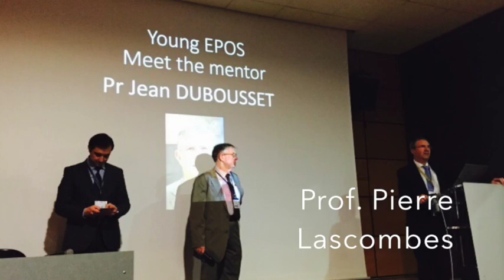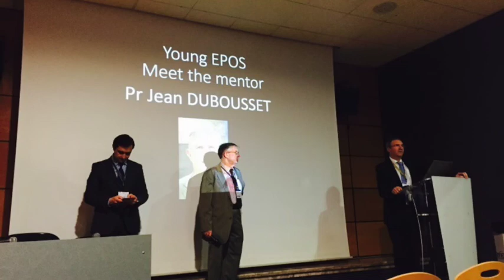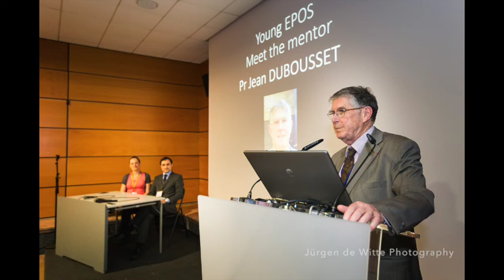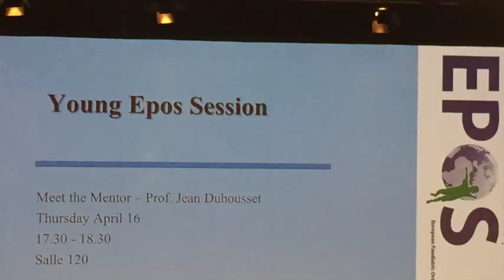Meet the Mentor - Prof. Jean Dubousset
Moderators: Salih Marangoz, Virginie Pollet

EPOS 34th Annual Meeting
April 16, 2015
Marseille, France